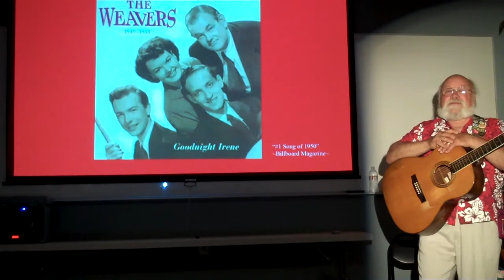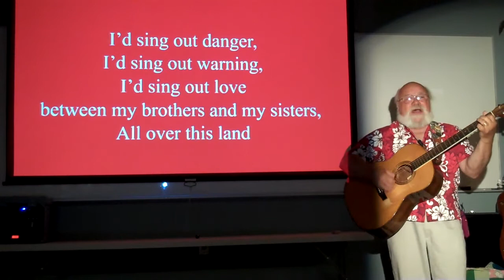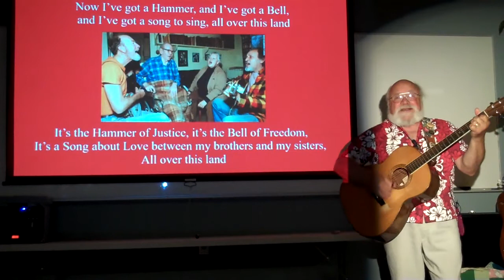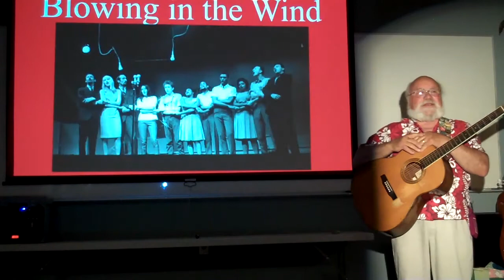Blowing in the Wind 1 If I had a Hammer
"The Hammer Song” by Lee Hayes and Pete Seeger, and made popular by the Weavers and later Peter, Paul, and Mary, is one of the selections from David HB Drake’s "Blowing in the Wind" program, a sing-along concert of those favorite classic folk songs of the 50s and 60s.

The "Blowing in the Wind" videos are a project of Organic Arts. To support their educational mission of bringing the performing arts to the community, click the "Donate" button

David has performed with folks like Pete Seeger, The Kingston Trio, and Tom Paxton since the 1960s, leading those good old songs we grew up on in the days of “Make Love not War” that resonate in today’s world. The program is done with PowerPoint slides to encourage folks to sing along!

Several of these songs can also be seen performed by the Dangerous Folk trio at “DangerousFolkLive”